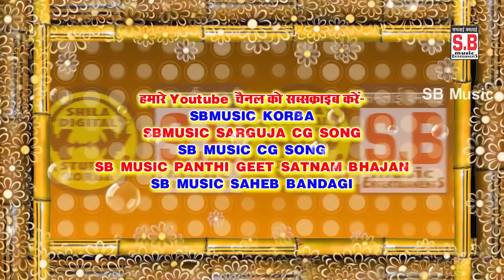Haye Re Kochai Pan | Dj Ravikant | Ganga Singh Kanwar Shashi Lata | CG SONG | Chhattisgarhi Geet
Song : Haye Re Kochai Pan
गीत : हाय रे कोचाई पान
Male Singer : Ganga Singh Kanwar
गायक : गंगा सिंग कंवर
Female Singer : Shashi Lata
गायिका : शशी लता
Lyrics :  Ramkrishn Kanwar
गीतकार : रामकृष्ण कंवर
Cast : Vikram Singh
Music Director : Bablu Mahant,NarayanJaiswal,Suraj Diwana,Narendr Ghritlahre
संगीतकार : बबलू महंत,नारायण जयसवाल,सूरज दिवाना,नरेंद्र घृतलहरे
Producer : Shri Ram Rathore
निर्माता : श्रीराम राठौर
Director : Shri Ram Rathore
निर्देशक : श्रीराम राठौर
Recordist : Nanki ji
रिकॉडिस्ट : ननकीजी
सर्वाधिकार सुरक्षित है : एस.बी.म्यूजिक इंटरटेनमेंट्स छत्तीसगढ़, भारत